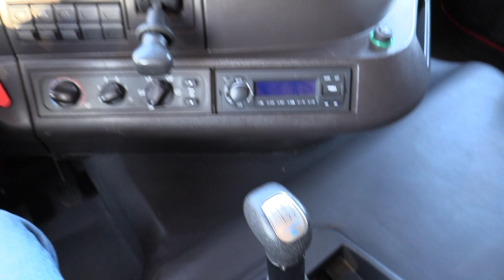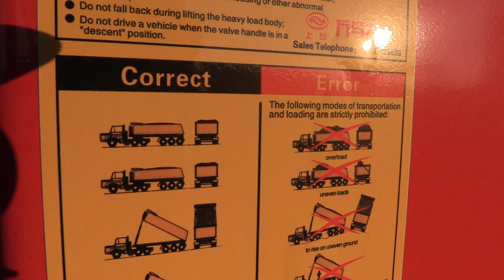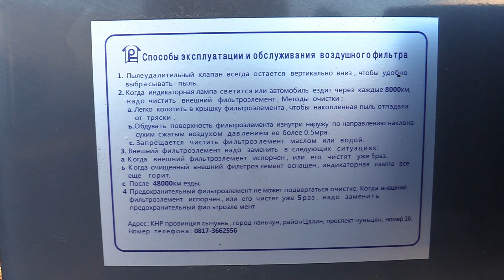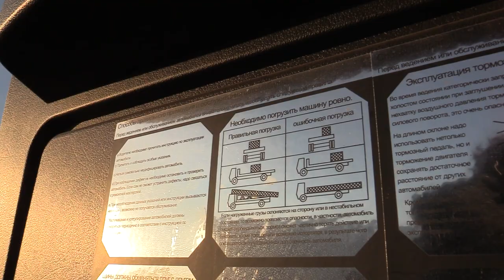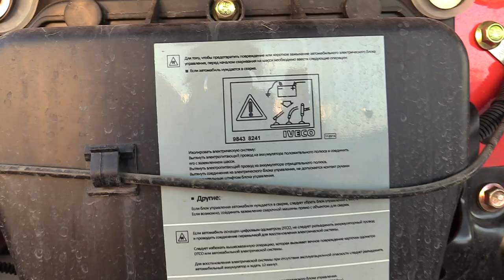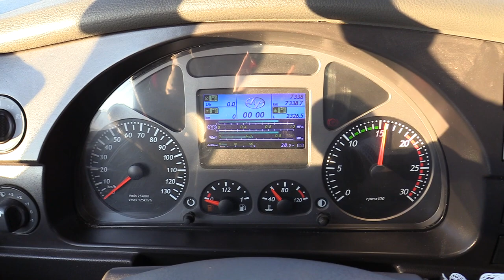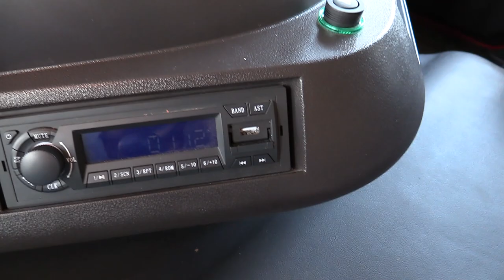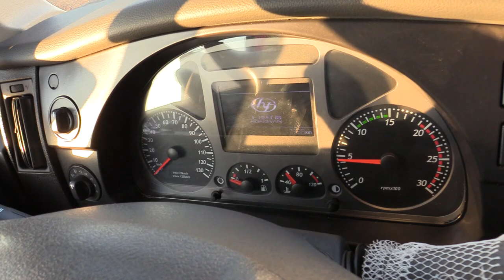2022 HONGYAN GENLYON C500 SAIC IVECO 8х4. Start Up, Engine, and In Depth Tour.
2022 HONGYAN GENLYON C500 SAIC IVECO 8х4. Start Up, Engine, and In Depth Tour.